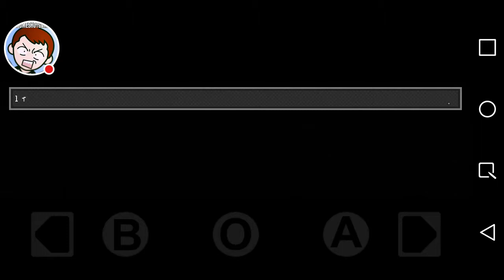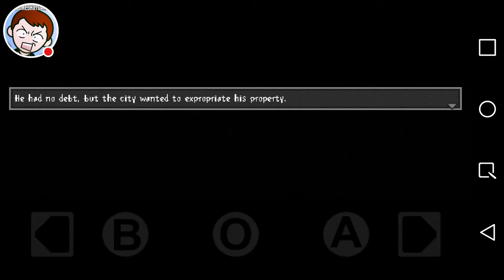DISTRAINT: I AM NOW SCARED OF ELEPHANTS!!!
CHICKEN IS GOOD